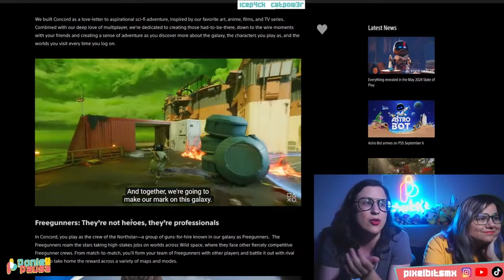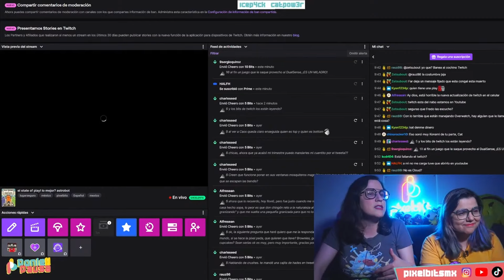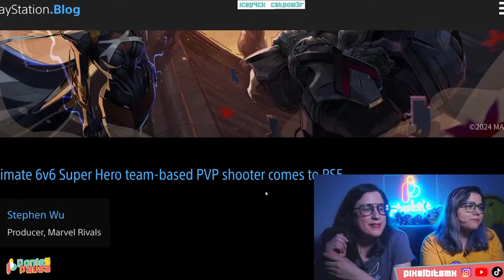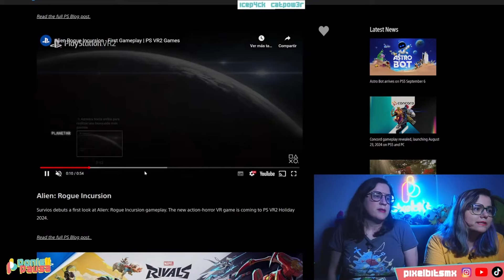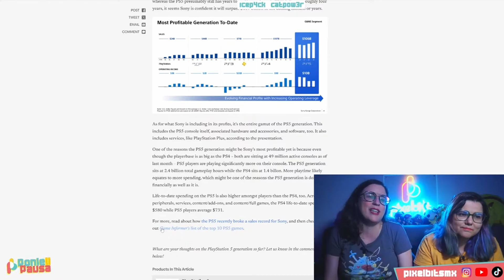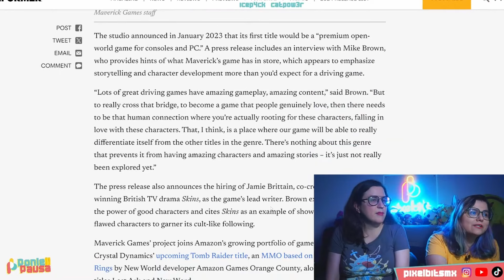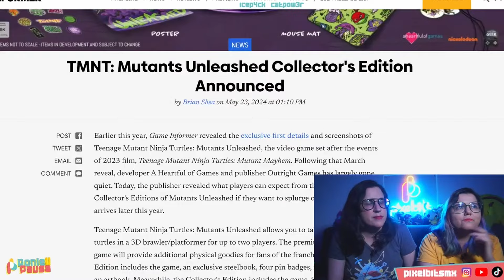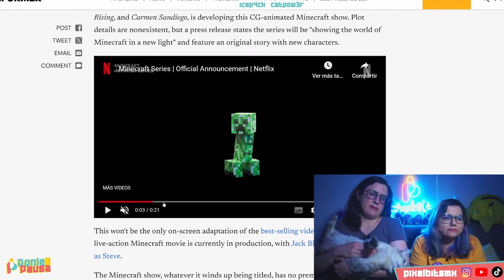Ponle Pausa 011: ¡Astrobot llego para salvarnos!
En este Ponle Pausa hablamos del State of Play de PlayStation del 30 de mayo de 2024.
- Astrobot
- Concord
- Silent Hills 2
- Marvel Rivals
- Dynasty Warriors Origins
- Ballad of Antara
- Infinity Nikki
- Where Winds Meet
- Alien Rogue Incursion
- Pues que sí le está yendo muy bien a Sony con el PS5

- Al fin ya va a llegar Homelander a MK
- el Deku Tree de LEGO está increíble
- ¿Amazon está haciendo un juego de cochecitos narrativo?
- Ya empezó la nueva temporada de Fortnite
- Todo KH va a llegar a Steam
- Pues que sí vana poner el nuevo COD en Game Pass
- Atari compró Intellivision
- La edición de colección del nuevo juego de TMNT está cool, pero solo llega a PS y Switch
- Los juegos gratis de Prime de junio están padres
- Ya salió el demo de Bo Path of the Teal Lotus
- TESO cumple 10 años
- Ya salió Multiversus
- Van a salir muchos demos en Steam Next Fest
- HAbrá una serie animada de Minecraft

LO QUE ESTAMOS JUGANDO
- Paper Mario: The Thousand-Year Door
- Hades 2
- COD Modern Warfare II
- The Rogue Prince of Persia